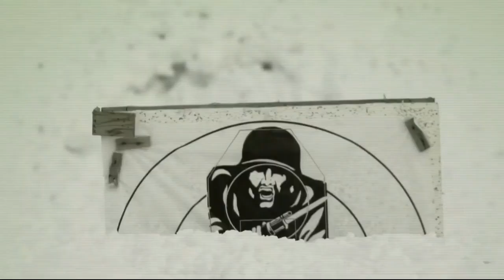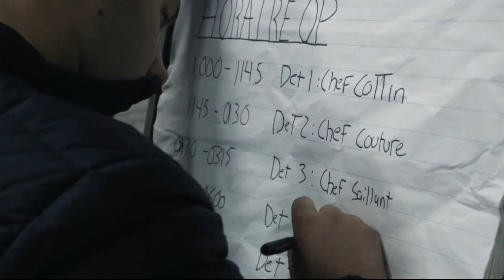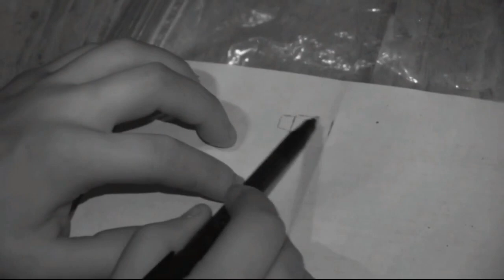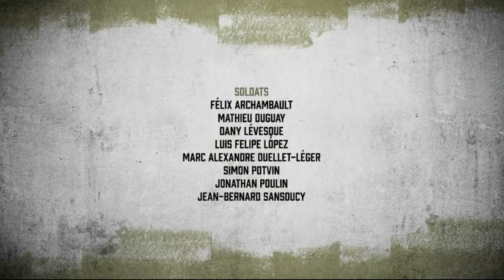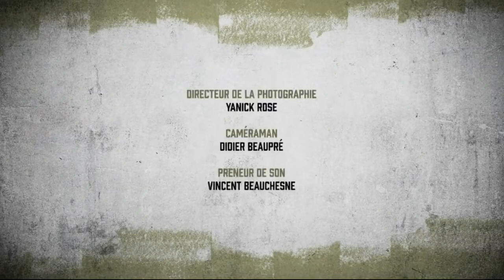Les Recrues S02E06 VFQ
Les Recrues  armée canadienne